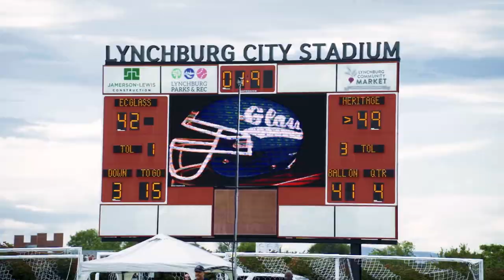Heritage High School Jug Bowl 2021-2022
The Heritage Pioneers took on the E.C. Glass Hilltoppers for the annual Jug Bowl competition on September 18th, 2021 for their rivalry match, and as always, it was truly an event to watch. The Pioneers take on Rockbridge Wildcats today for the first round of the 2021 VHSL playoffs at 7PM at Rockbridge County Highschool in Lexington city, Virginia.

It’s time to get ready for some football, grab some popcorn, and enjoy the show !

I enjoyed every second of creating this project and I really hope you enjoyed the video.

xoxo - Kiki ♡

♡ THEKIKIBURNS on all social platforms ♡